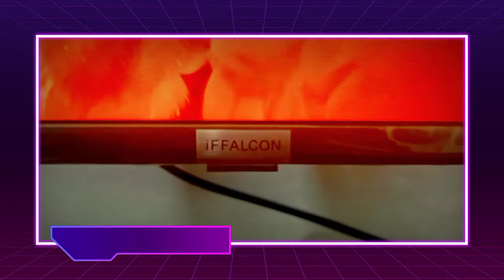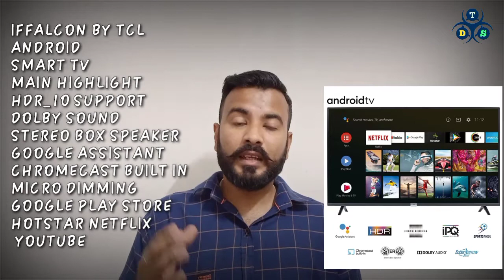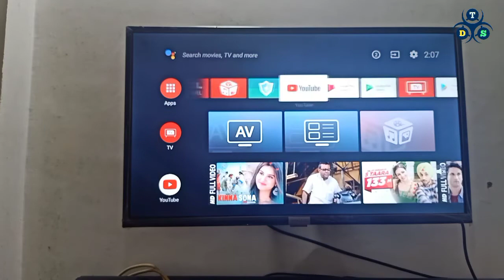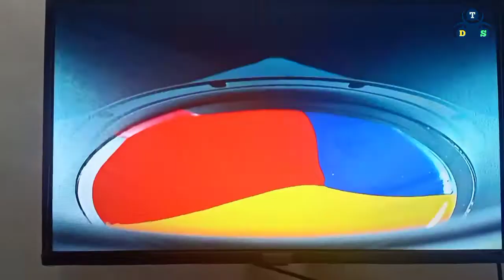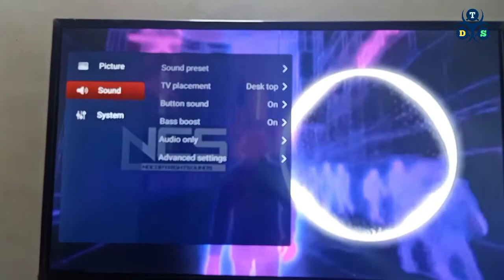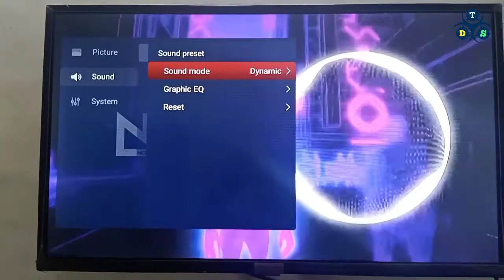Iffalcon 32 inch Smart Led Tv Review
THIS IS IFFALCON SMART ANDROID LED TV MODEL NO 32F2A
BEST SMART LED IN 10000 BUT NOW PRIZE HAS BEEN INCREASED so INTERESTED PERSON PURCHASE I WILL GIVE U A BEST BUY LINK

FLIPKART
iFFALCON by TCL 79.97 cm (32 inch) HD Ready LED Smart Android TV with Google assistant tv HDR 10 and Dolby Audio

smart led smart tv android tv best smart led tv
one plus tv
realme smart tv
xiaomi led tv